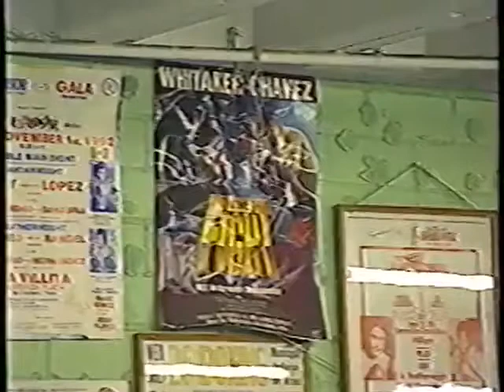Countdown to De La Hoya vs Whitaker